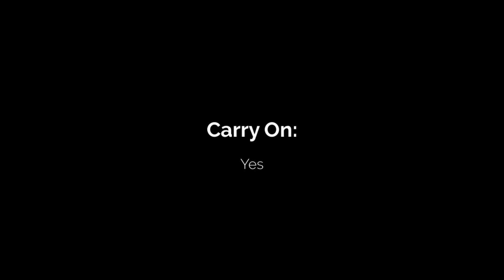Boyt Edge 21in Upright Carry On - LuggageFactory.com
Come wind, rain, ice, or snow, the Edge collection is rugged enough to handle whatever life throws your way and still light enough to roll away on a moment’s notice.

Material: Ultra strong ballistic weave nylon

Size: 21.2" x 15.25" x 9"

Linear: 45.45"

Weight: 6 lbs.

Carry On: Yes